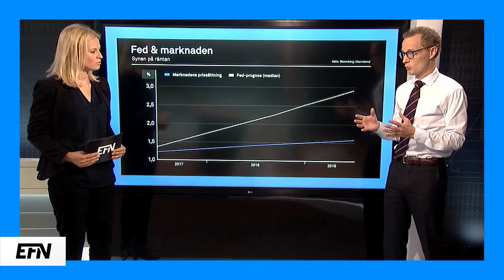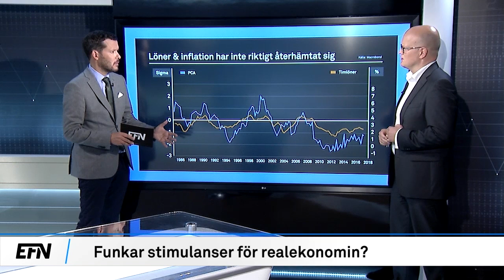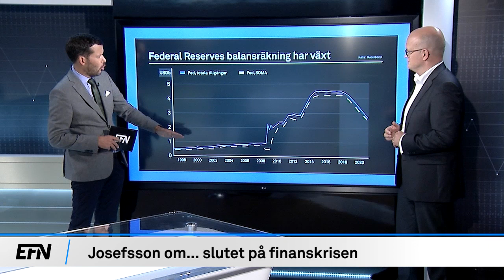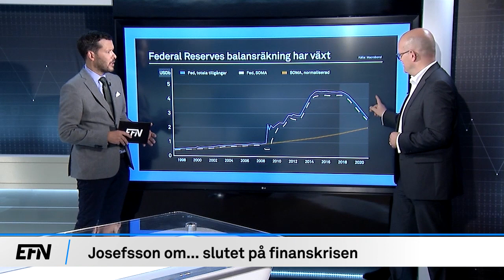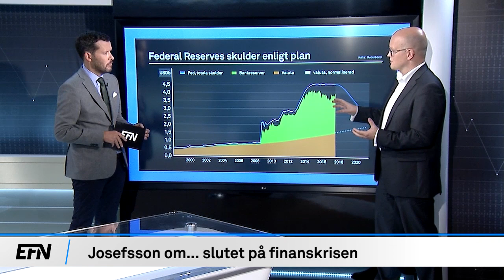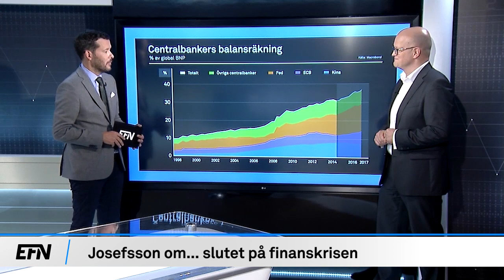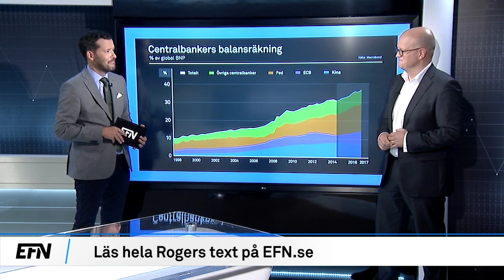Josefsson om… slutet på finanskrisen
Under flera år har världens finansmarknader i stor grad påverkats av låga räntor och stimulanser. I centrum av allt finns världens centralbanker i allmänhet och den amerikanska centralbanken, Federal Reserve, i synnerhet.

EFN:s kommentator och Danske Banks före detta chefekonom Roger Josefsson diskuterar centralbankernas åtgärder med Jesper Norberg. Hur har de påverkat börsen och den reala ekonomin?